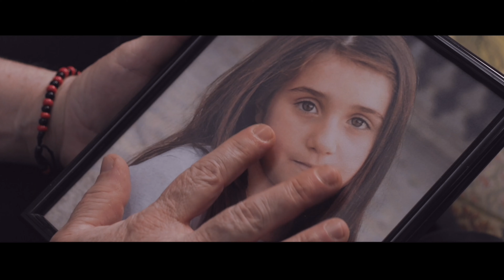MADRE REFLEJO | TEASER TRAILER | YAQ DISTRIBUCIÓN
Yaq du¡istribución presenta: Madre Reflejo. Un cortometraje de Aleix Masferrer López.

TÍTULO / TITLE: Madre Reflejo

AÑO / YEAR: 2019

DURACIÓN / RUNTIME: 11'

PAÍS / COUNTRY: España

DIRECTOR / DIRECTOR: Aleix Masferrer López

SINOPSIS / SYNOPSIS

Helena recibe la visita de Enrique después de muchos años de su desaparición. Mantienen una dura conversación. Enrique le intenta explicar el porqué de este abandono. Helena está tan decepcionada que no le da pie a que se explique.

Helena receives Enrique's visit after many years of his disappearance. They have a hard conversation. Enrique tries to explain there is a reason for his abandonment. Helena is so disappointed thats he does not allow him to explain what happened.